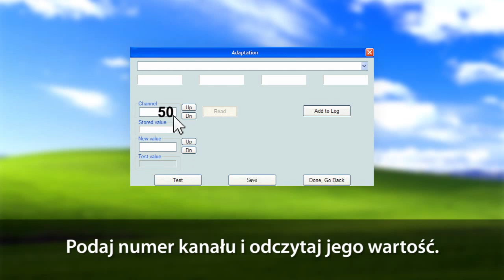Aktywacja testmode ukrytego menu serwisowego RNS-510 810 Columbus MFD3 (VW Skoda Seat) VCDS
Aktywacja ukrytego menu serwisowego w systemach RNS 510 / RNS 810 / Skoda Columbus / MFD3 / SEAT Mediasystem przy pomocy interface'u diagnostycznego VCDS, VAG-COM lub VAS.
Adaptacja odpowiedniego kanału pozwala uruchomienie trybu serwisowego Radio Navigation System w samochodach marki Volkswagen, Skoda oraz Seat np. Golf, Jetta, Bora, Phaeton, Yeti, Passat.